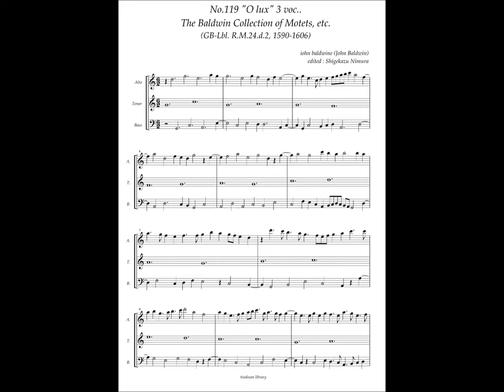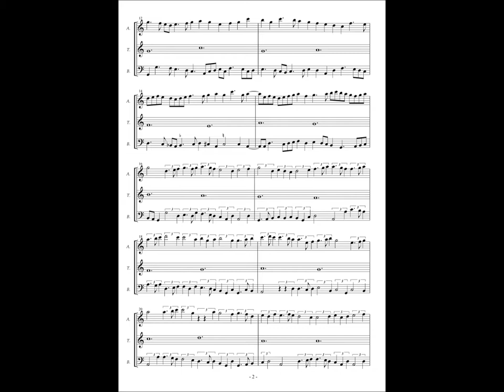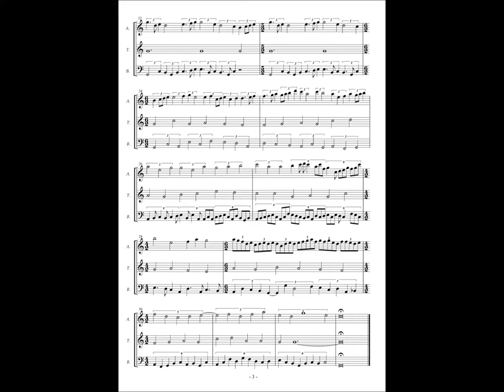RM24 d2, No.119, John Baldwin, "O lux" 3 voc.